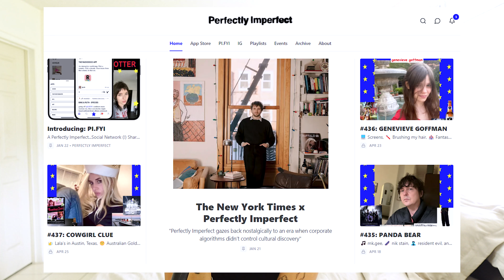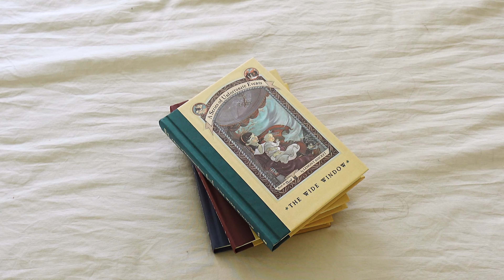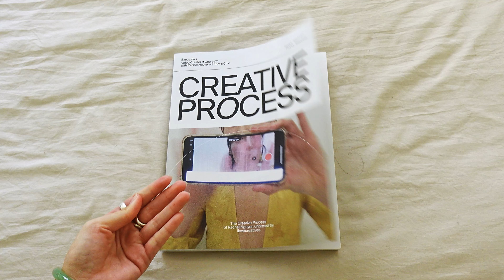things that are kinda cool (according to a girl online) | KINDA COOL vol. 1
Welcome to the first instalment of KINDA COOL! A monthly digest where I share silly little things that I think are kinda cool. Everyone is a tastemaker.
Links ★彡
Background info ★彡
⊹ ࣪ ˖ General Info ⊹ ࣪ ˖
Born and raised on Hawaii Island. Now located in Honolulu, Hawaii.
I am Native Hawaiian, Chinese, Filipino, French & English.
I am a June Gemini. (｡•̀ᴗ-)✧♊︎
My MBTI is INFJ.